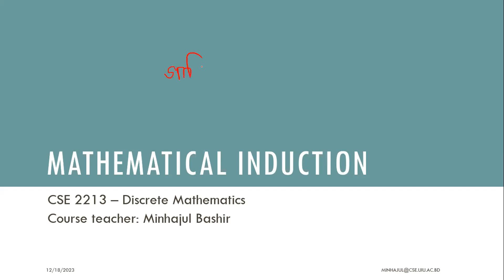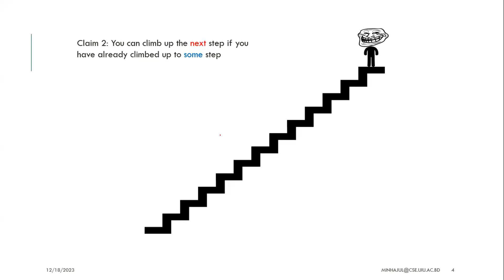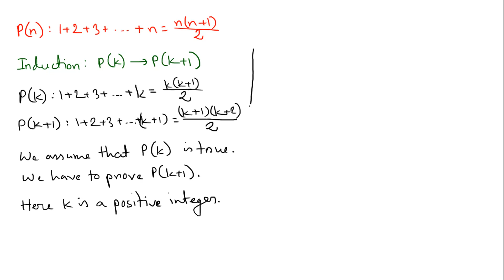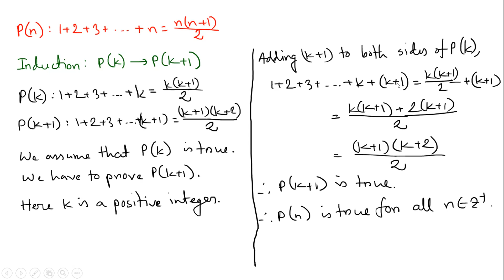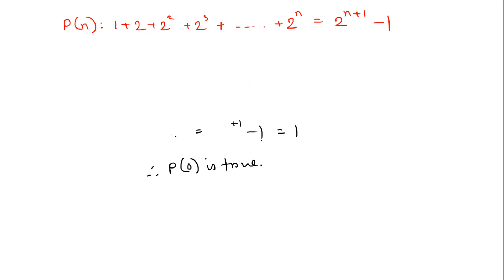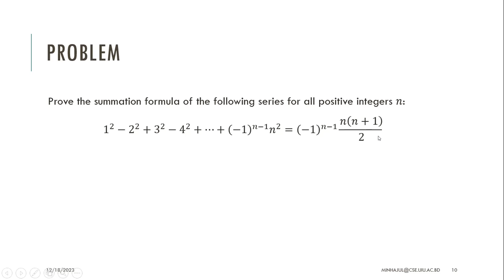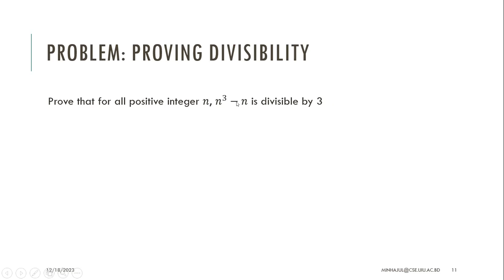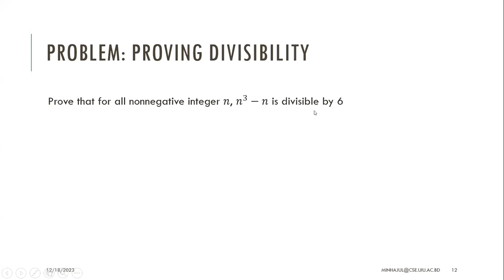DM UIU uiu Discrete Mathematics discrete mathematics Mathematical Induction mathematical induction